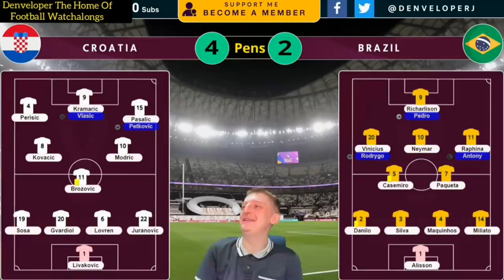FOOTBALL FANS REACTION TO CROATIA vs BRAZIL | FANS CHANNEL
Compilation of football fans reactions to Croatia vs Brazil the match was originally played on 9th December 2022 for the Qatar 2022 FIFA World Cup.

All The Fan Channels In This Video Was